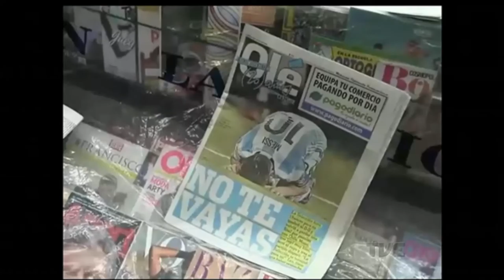Plano de Jogo | TVE - 28/6/2016